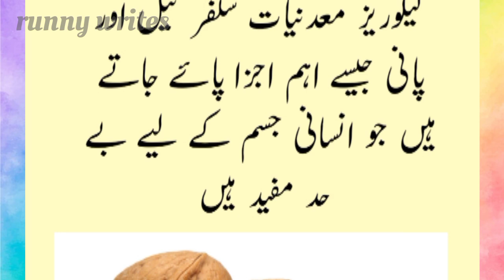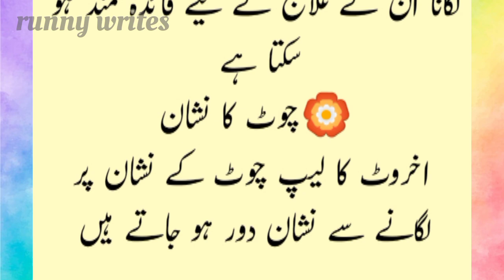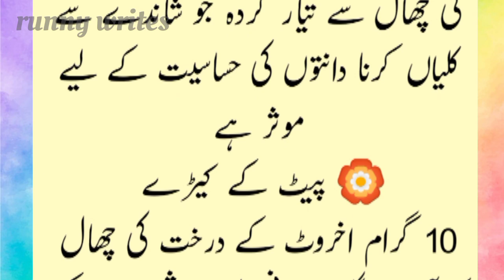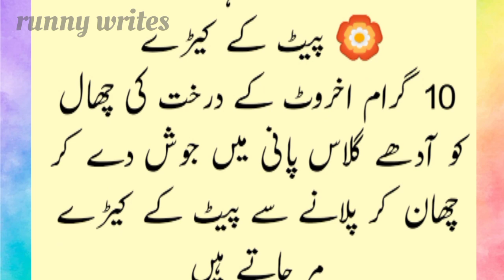Amazing benefits of walnut|نہار منہ اخروٹ کھانے کے فوائد